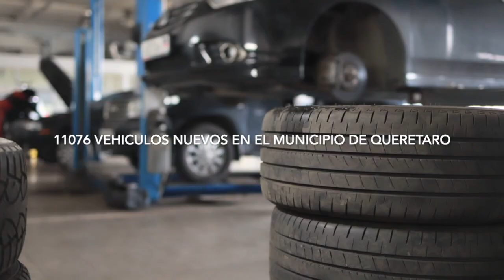Querétaro en el Top 10 en ventas de automóviles nuevos: AMDA Querétaro.